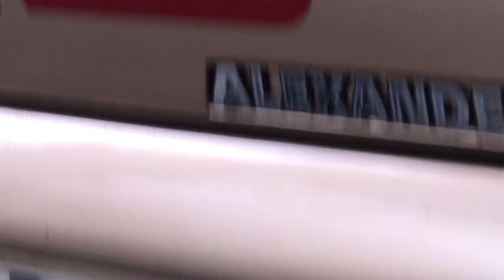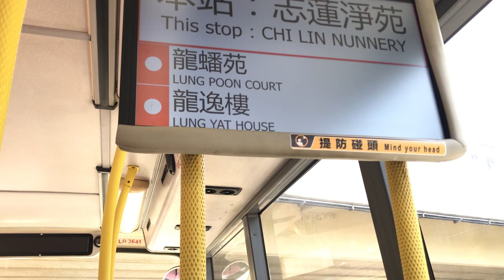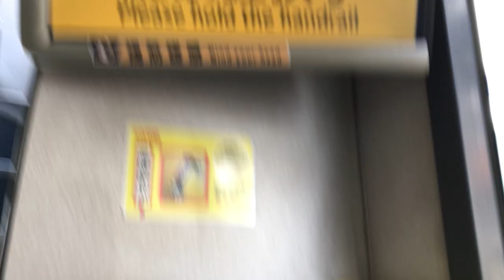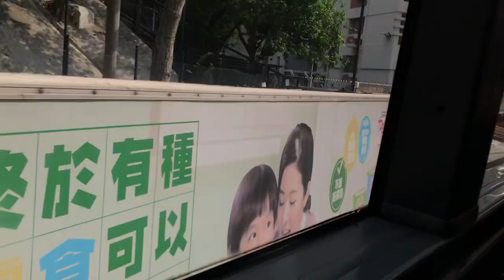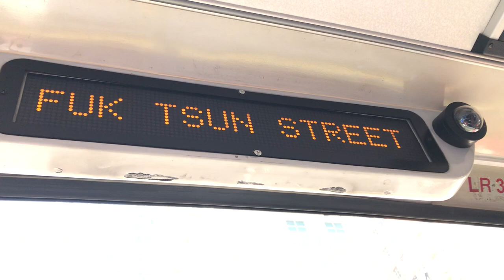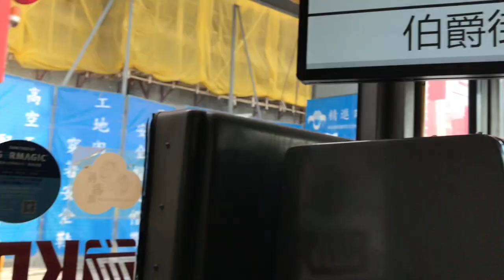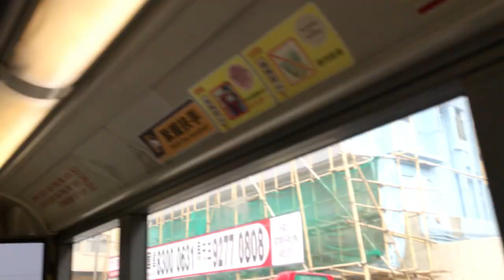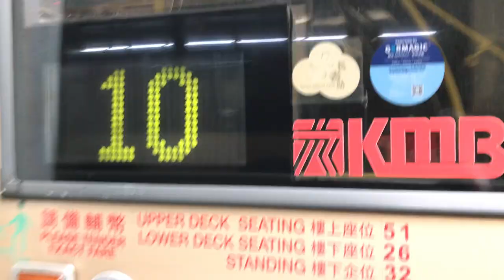[座位佈局好有趣]九巴10 超級富豪奧林比安10.6米 彩雲🔄大角咀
因為超級富豪奧林比安車身縮短咗1.4米，為咗留番啲位俾輪椅停放，所以將散熱水箱移後，而第二個軸前面因為有散熱水箱而凸起，冇辦法將座位向前，所以將佢變成打橫，為咗對稱，就連左邊都變咗打橫，我覺得呢個座位佈局好有趣。

10線沿線各站：
彩雲總站
彩虹站
丹鳳樓
錦雲樓
志蓮淨苑
龍蟠苑
龍逸樓龍榮樓
摩斯第二公園
偉東樓
盈東樓
九龍寨城公園
東寶庭道
書院道
牛津道
九龍塘會
九龍醫院
萬基大廈
何文田街
廣華醫院
油麻地消防局
上海街
富榮花園
柏景灣
富貴街
櫸樹街
福全街
旺角站
亞皆老街中電
聖佐治大廈
伯爵街
喇沙利道
蘭開夏道
書院道
獅子石道
南角道
打鼓嶺道
東頭邨康東樓
王仲銘中學
啟德花園
黃大仙警署
鳳德商場
志蓮淨苑
牛池灣村
牛池灣街市
白虹樓
觀日樓
彩雲總站

注意：本影片版權屬Joshua Woo所擁有，如需使用作公開，請先得Joshua Woo同意及批准，違者必究。
You are not allowed to make use of this video without Joshua Woo agreement and permission.